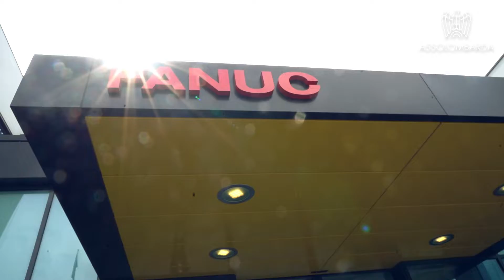Giro d'Impresa | FANUC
Alessandro Spada e una delegazione di Assolombarda hanno visitato lo stabilimento di FANUC Italia S.r.L. a Lainate, in provincia di Milano. Fanuc è un’azienda multinazionale che si occupa da più di sessant’anni, a livello globale, di automazione industriale, con la caratteristica essenziale di dedicarsi a ogni componente principale, sia hardware che software. Questo permette all’azienda sia un controllo totale sul livello di qualità dei processi e dei prodotti, sia la possibilità di impegnarsi in maniera organica su temi come l’efficientamento energetico.

“Ciò che colpisce entrando in Fanuc - ha detto il Presidente di Assolombarda, Alessandro Spada - è il movimento continuo, una sensazione motivata certamente dai processi produttivi di macchine a controllo numerico e di bracci robotici, ma che viene anche dalle persone. Innovazione, ricerca di soluzioni, ottimizzazione sono nel DNA di questa azienda attiva in oltre cento Paesi al mondo. Una continua innovazione con al centro l’uomo che affianca l’attenzione ai temi legati alla sostenibilità e all’efficienza energetica che si riverbera così anche sui suoi clienti industriali. L’attenzione all’ambiente, la cura per la formazione e la diffusione di una cultura dell’automazione, anche nelle scuole, con programmi dedicati alla robotica, ne fanno un vanto per tutto il nostro ecosistema. Sempre in movimento continuo”.

Erano presenti alla visita: Marco Delaini, Managing Director FANUC Italia e Vice President FANUC Europe, Vera Mariani, Business Development & Communication Manager, Silvia Zatti, HR Manager, Giovanni Jonadi, Finance Manager, Marco Bianchi, Application Manager, Marco Bricco, Service Manager FANUC Italia, Alessandro Spada, Presidente di Assolombarda e Alessandro Scarabelli, Direttore Generale di Assolombarda.